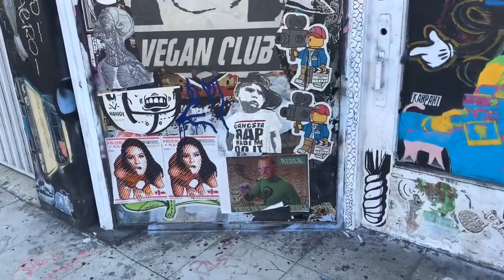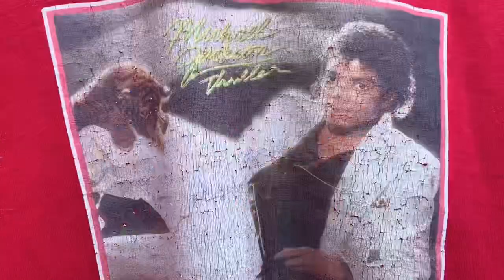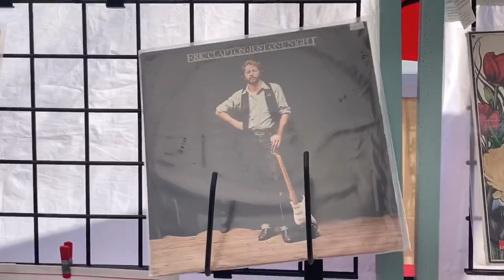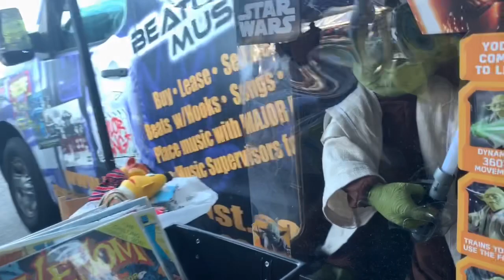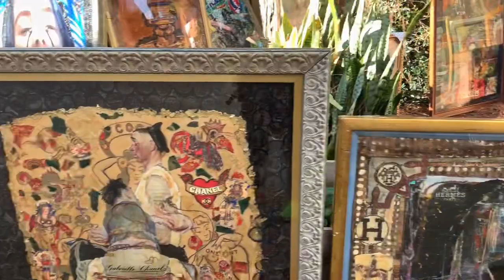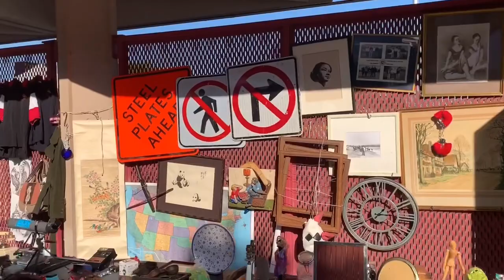The Flea Market on Melrose and Fairfax in Hollywood trading post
I went to the flea market on Melrose Avenue and Fairfax on a Sunday morning in Hollywood I saw a lot of artwork and lots of cool clothing